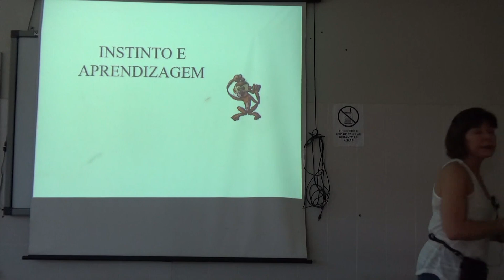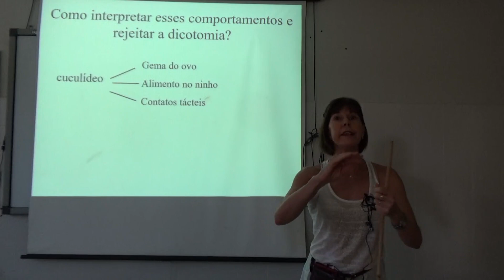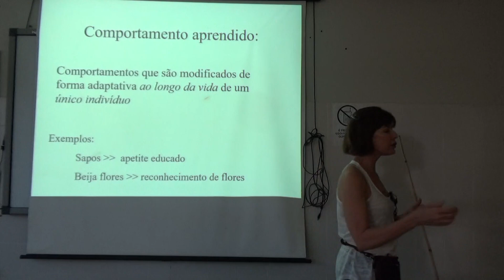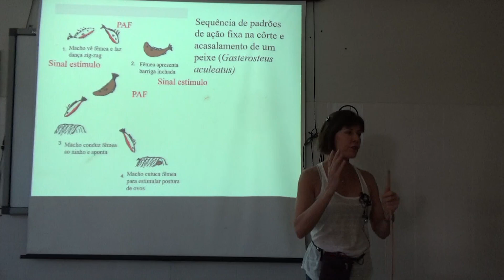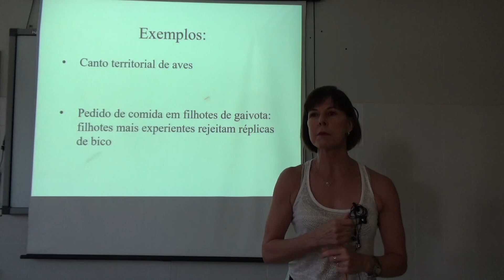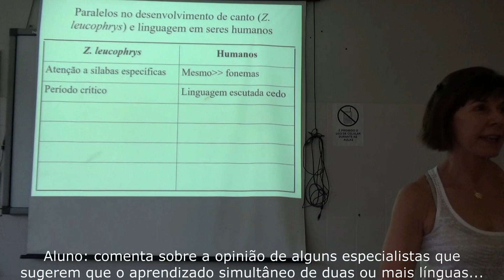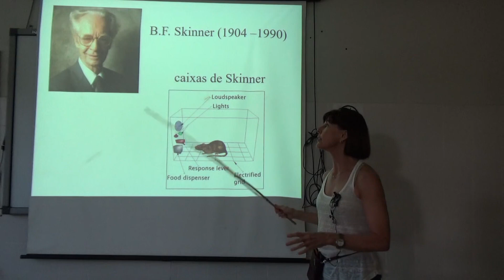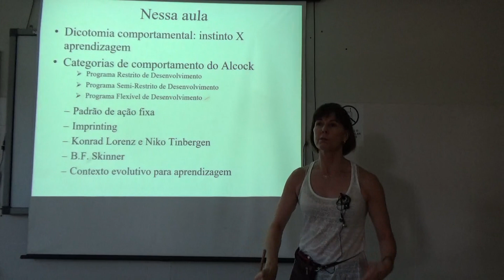Comportamento Animal - Organização Comportamental: Instinto e Aprendizado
Comportamento Animal - Departamento de Zoologia, UnB